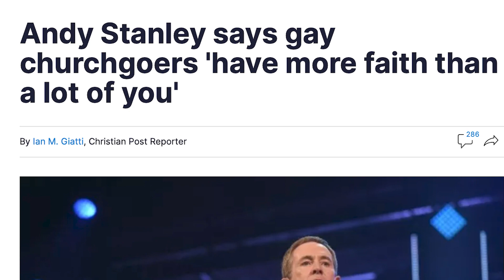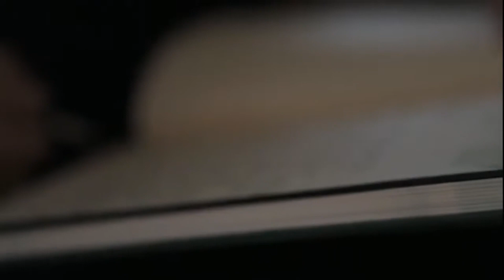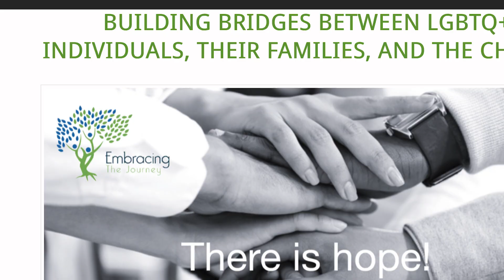The LGBTQ conference controversy: Andy Stanley, evangelical parents, ...and Justin Lee?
How in the world did I end up in the news when I didn't do anything? Here's the full story...and what it means about the state of our world.